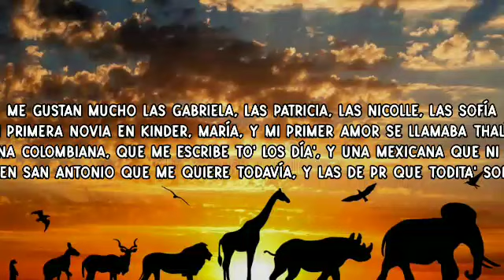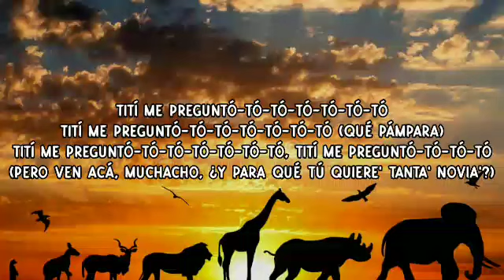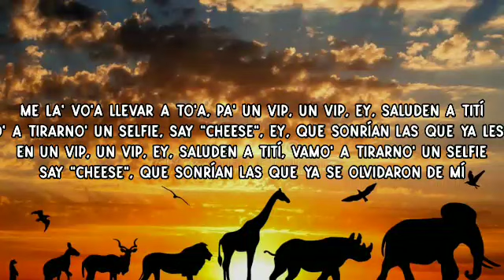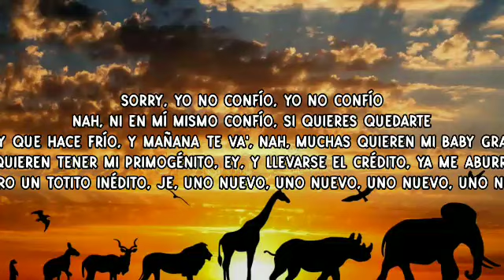Bad Bunny - Tití Me Preguntó (Letra/Lyrics)